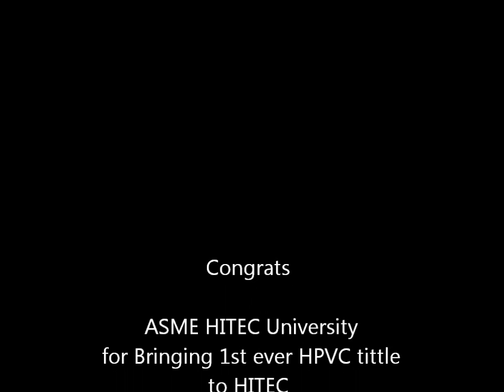HITEC University in IMEC'12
1st International Mechanical Engineering Convention was held in GIKI in which ASME international Competition Human Powered Vehicle took place in which 13 teams participated from all over the Pakistan and fastest Vehicle title goes to HITEC University Taxila Cantt.